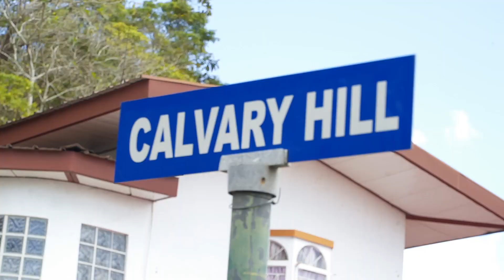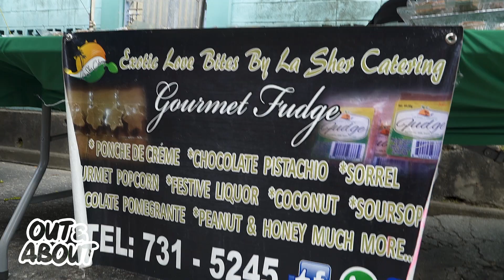5th Annual Pigeon Peas Festival | Out & About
We all know pigeon peas stewed, curried and in pelau but the folks of Upper Cemetery Street Residents Association UCSRA displayed some truly delicious and wonderful innovations made from pigeon peas at the 5th Annual Pigeon peas Festival. Join us wit host Camille as we bring you some highlights from the event.